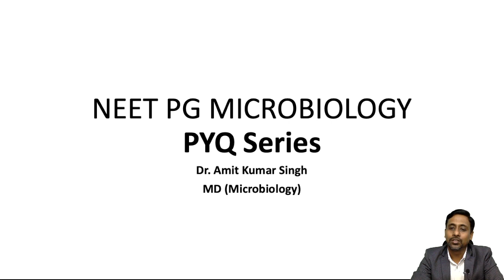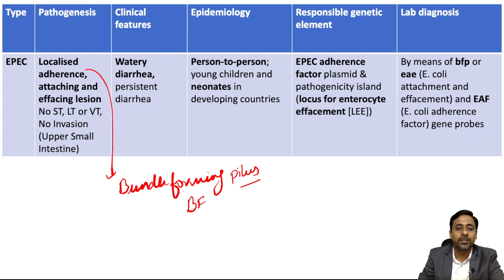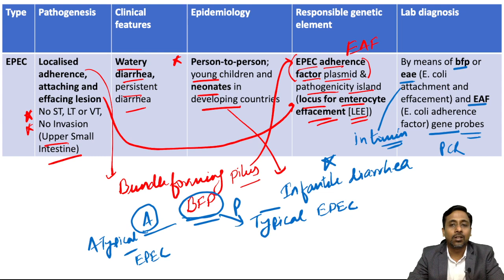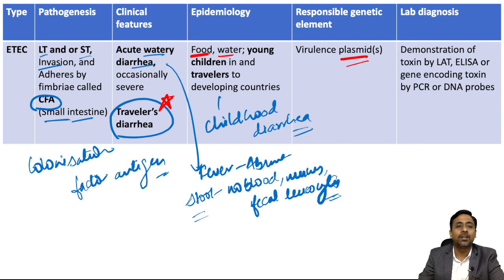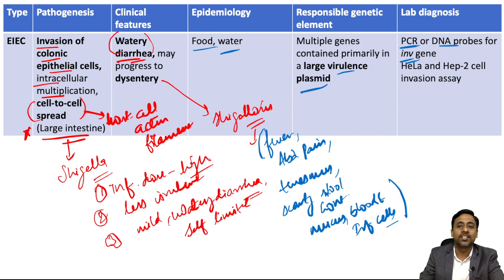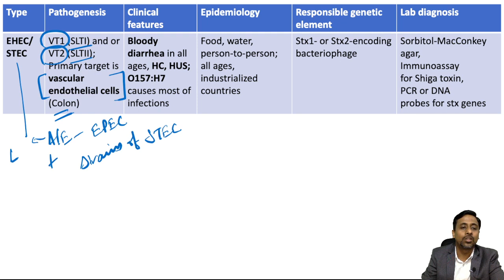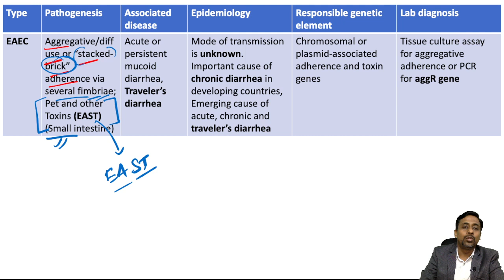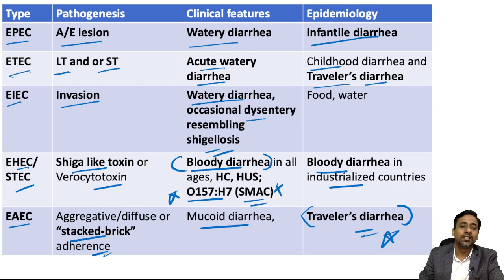NEET PG/INI-CET/FMGE Microbiology PYQ Series || PYQ 10: Diarrheagenic E. coli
Hello everyone! This PYQ series video talks about E. coli, which causes diarrhea. Apart from UTIs, diarrhea is a significant illness caused by E. coli, which is still a hot topic. I haven't gone into too much detail, but I have covered the different E. coli strains and their pathogenicity. You finish your topic with this video, and you won't need to reread the textbook to answer any of the multiple-choice questions.
You will therefore be able to remember it for a very long period of time if you watch the video, take notes, and go over it twice or three times.